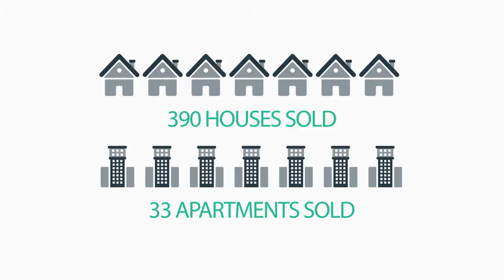Sell My House Warrnambool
Compare real estate agents in Warrnambool with The Agent Finder. Get in touch today for your fully customised report.